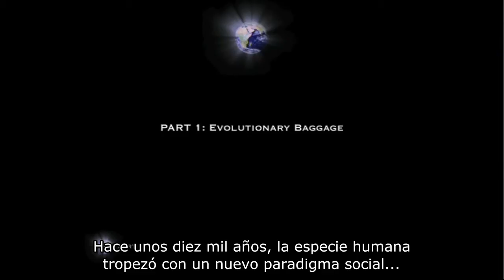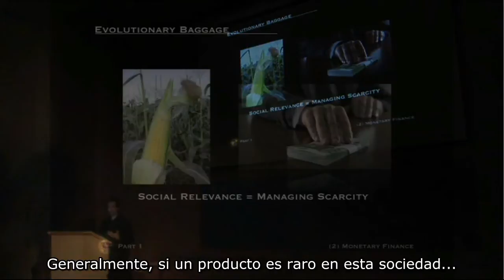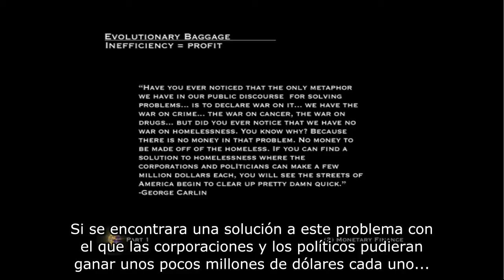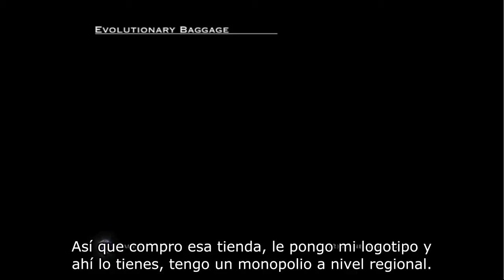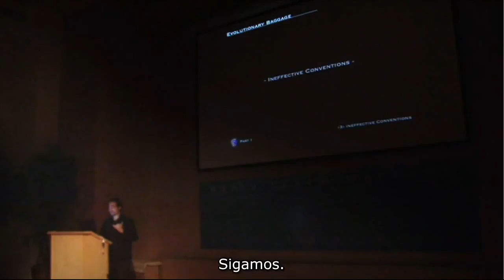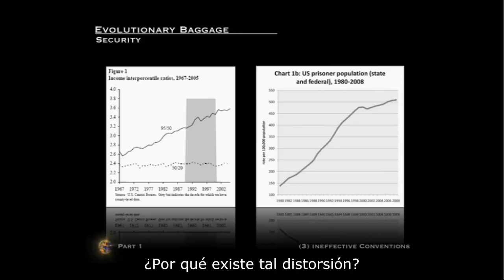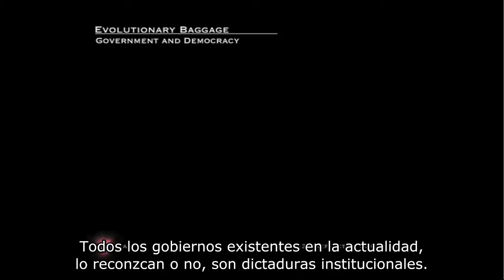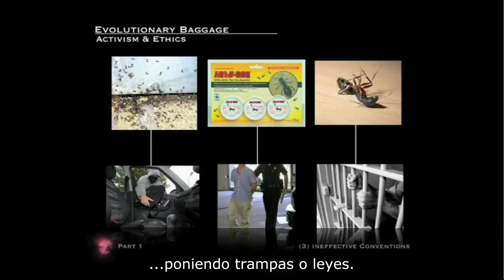¿Hacia donde vamos? - Parte 1 de 2 Peter Joseph